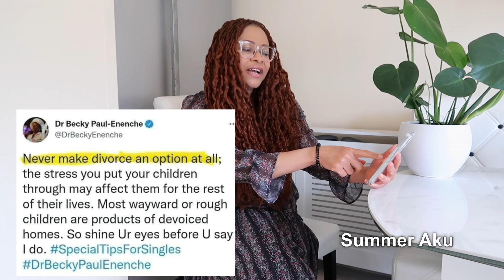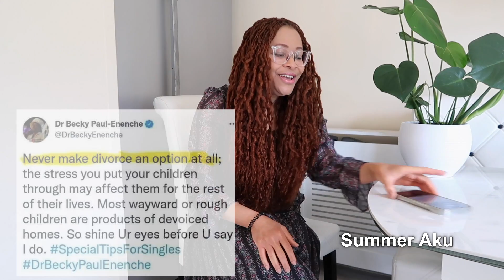Osinachi Nwachukwu: Pastor Eneche And The Truth About Hypocrisy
To understand this story, below are other videos related to this story that may help you understand the full story

Osinachi Nwachukwu Made Lady Cancel Wedding 2 Days Before. Says Her Fiancé Is Like Peter Nwachukwu

Osinachi Nwackukwu: Moment The Twin Sisters Met For The First Time After Husband Held One Hostáge